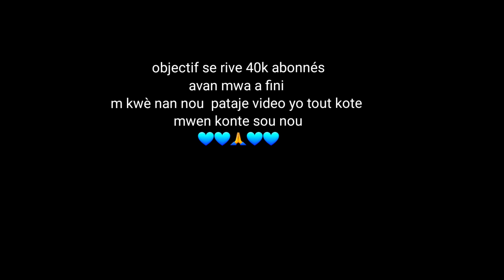VAKANS PART 4 : vinn gade jan atetoun ap trip sou sonia a sonson / skyson / sonia